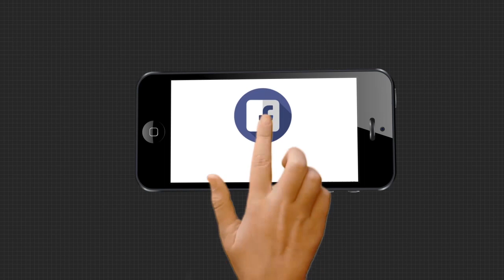ରାଉରକେଲା ନୂଆ ବସଷ୍ଟାଣ୍ଡରେ ବସ କର୍ମଚାରୀଙ୍କୁ ମାଡ଼। ଗୁରୁତର ଆହତ ହୋଇ ଆଇଜିଏଚରେ ଭର୍ତ୍ତି।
ରାଉରକେଲା ନୂଆ ବସଷ୍ଟାଣ୍ଡରେ ବସ କର୍ମଚାରୀଙ୍କୁ ମାଡ଼। ଗୁରୁତର ଆହତ ହୋଇ ଆଇଜିଏଚରେ ଭର୍ତ୍ତି। ମାଲିକ ମାଲିକଙ୍କ ମଧ୍ୟରେ ଝଗଡା ଯୋଗୁ ଘଟିଛି ଘଟଣା। ଡ୍ରାଇଭର କୁ ମାଡ଼ ପରେ ଗାଡି ଛିଡା କରି କାର୍ଯ୍ୟବନ୍ଦ ଆନ୍ଦୋଳନ କରୁଛନ୍ତି କର୍ମଚାରୀ।